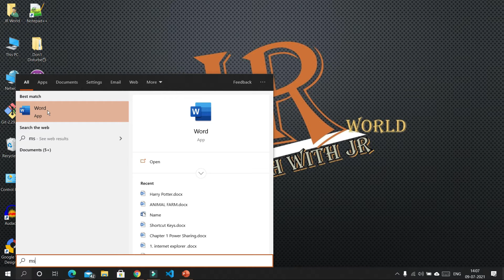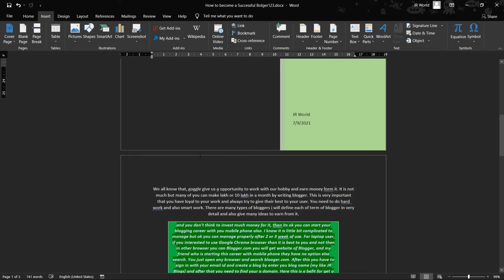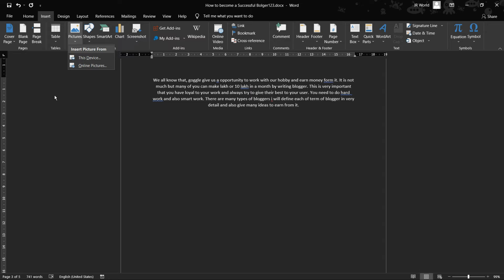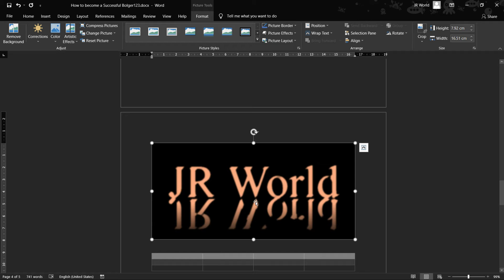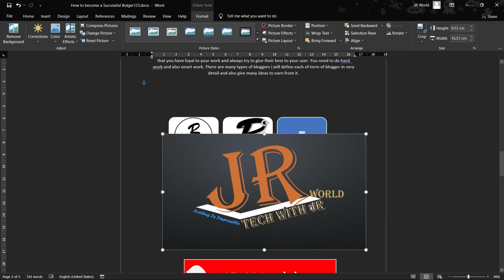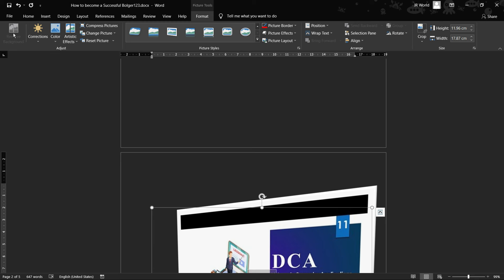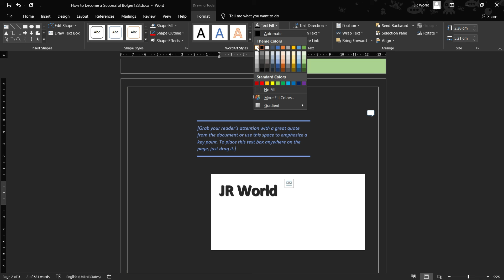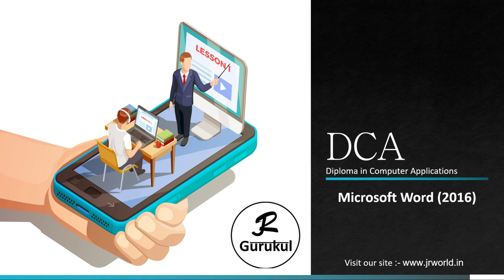#4 Practical MS Word 2016 / Part 12 / DCA Full Tutorial in Hindi/2021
Now you can enroll with us for your personal growth and become a part of our team in just no time. On your demand, we are going provide you a new course which will help you in building your fundamental in computer science.
We are here to give you our best and in this course, we will try to cover more in less time. This DCA course (Deploma_in_computer_application) takes 15-20 lectures and for each lecture, you will get assignment work. By the end of the chapter, you will also get notes in arranged format on your own website that is jrworld.in
Our good wishes are always with you...stay healthy and enrich yourself with new skills.